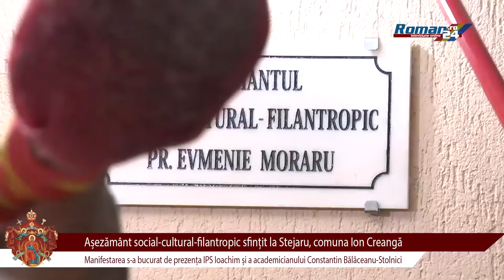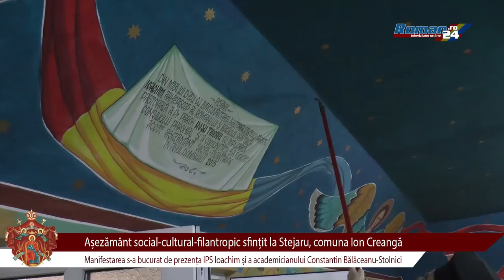Așezământ social cultural filantropic sfințit la Stejaru, Comuna Ion Creangă